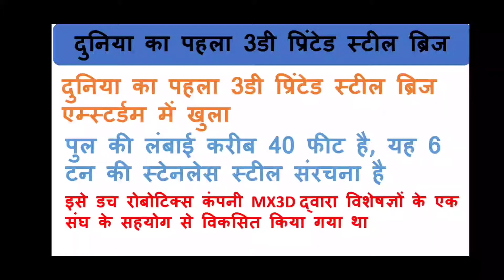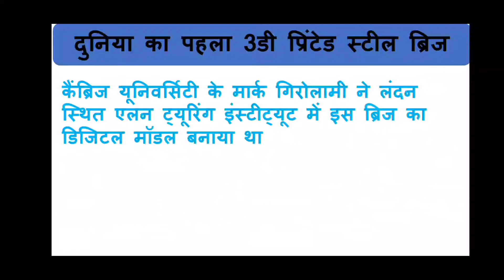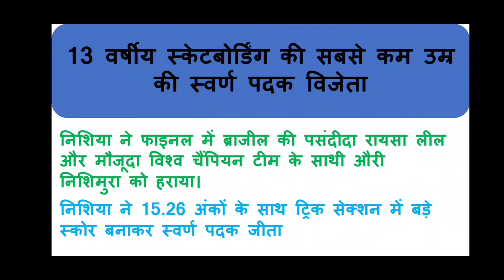Latest Current Affairs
The Sant GK Hub

दुनिया का पहला 3डी प्रिंटेड स्टील ब्रिज
13 वर्षीय स्केटबोर्डिंग  की सबसे कम उम्र की स्वर्ण पदक विजेता